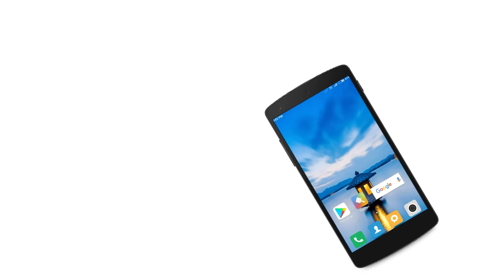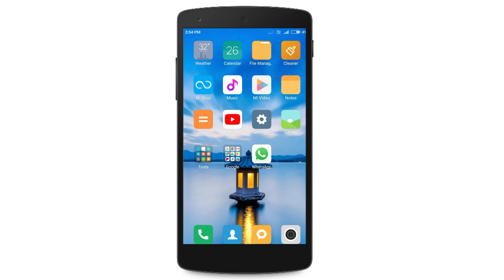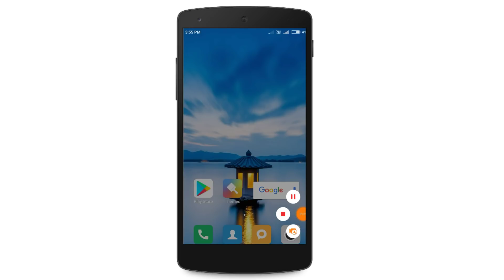মেমরিকার্ড লাইফটাইম ফুল হবে না । Memory Card Clean Tricks.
In this video i will be show you how to clean your memory to full.This tips is very best for clean memory card.You can use this simple setting and enjoy.